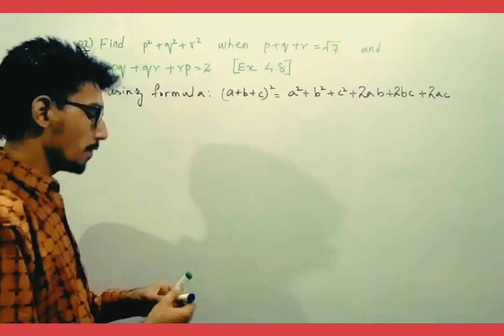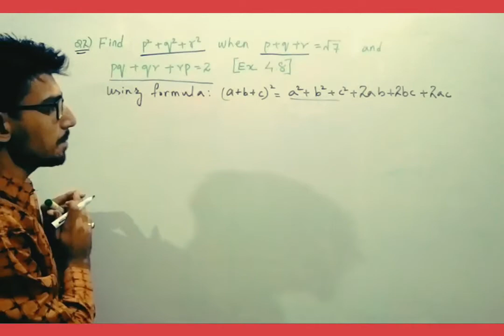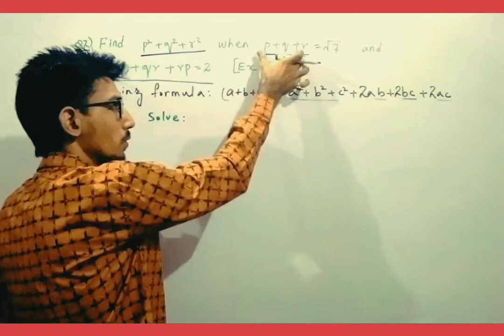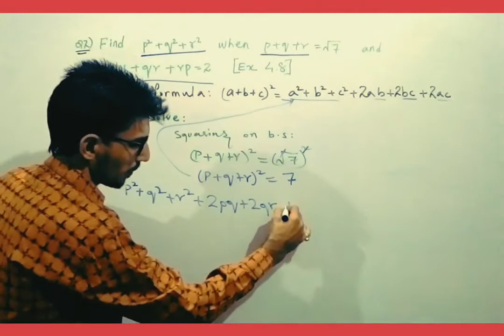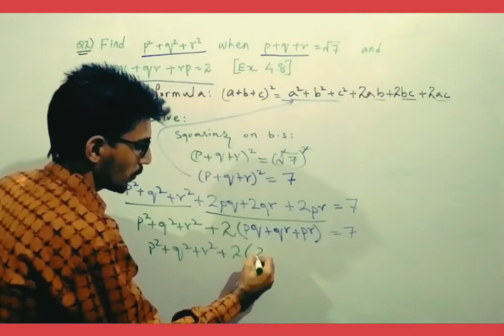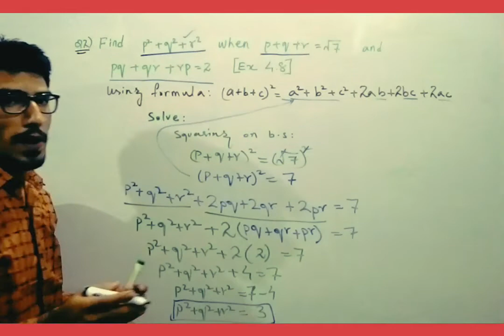Finding Expressions using (a+b+c)^2 p^2+q^2+r^2 Ex 4.8 Q2 BSEK URDU HINDI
We already know the basics of algebra, we know why we use algebra and what are the general terms one needs to know, in order to solve an algebraic equation.
What are Algebraic Identities?
Those equations of algebra which are true for every value of the variables present in the equation are as algebraic identities. The algebraic identities are also helpful in the factorization of polynomials. The utility factor in the computation of algebraic expression is found this way. You may have read some of them in previous grades, however, we will try and brush up the previous few lessons and then proceed with some examples of algebraic identities.

For Example: The identity (x+y)2 = x2+2xy+y2 will be the same for all values of x and y.

Because an identity stays the same for every value of its variables, one can substitute the terms of one side of the equation, with the terms of the other side, as shown in the example above, where we replaced an instance of (x+y)2 with the instance of x2 + 2xy + y2 on the other side, and vice versa.

Using these binomials and trinomials identities cleverly can help find shortcuts to several algebraic problems, making it easier to manipulate algebra.Trinomials

Standard Algebraic Identities
The source of standard algebraic identities is the Binomial Theorem. The binomial theorem also known as binomial expansion is derived by expanding the powers of binomials or sums total of two terms. The coefficients used along with the terms for expanding are called binomial coefficients. The theorem and its generalizations are useful in proving theories, results and solving combinatorics problems, calculus, algebra, and several other mathematical problems.

The standard algebraic identities are:

(x + a)(x + b) = x2 + (a + b) x + ab
(a + b)3 = a3 + b3 + 3ab (a + b)
a3 + b3 + c3– 3abc = (a + b + c)(a2 + b2 + c2 – ab – bc – ca)